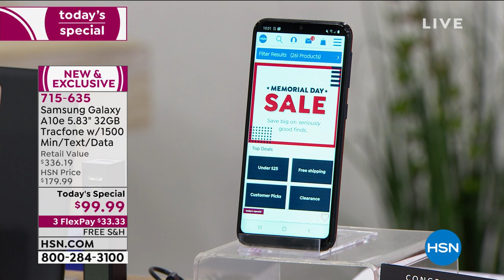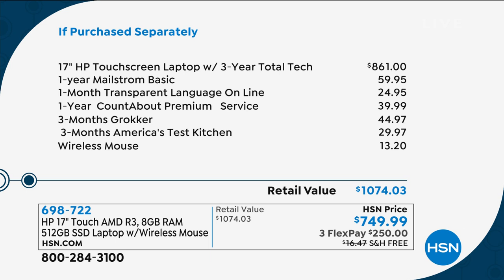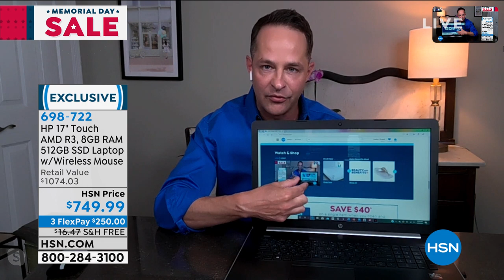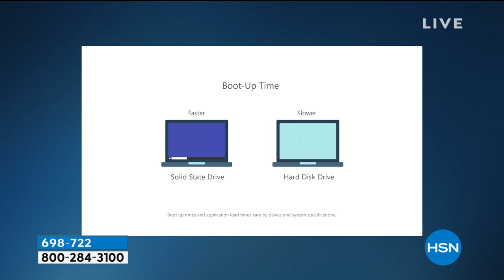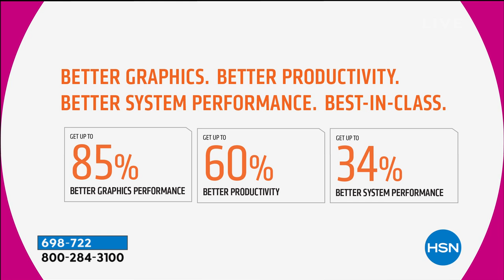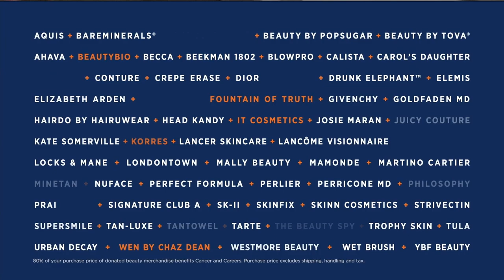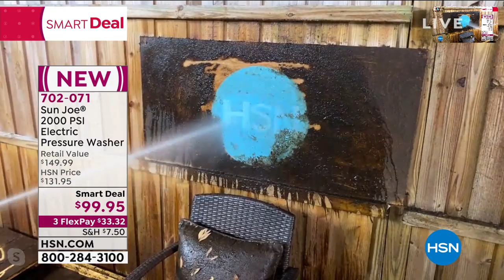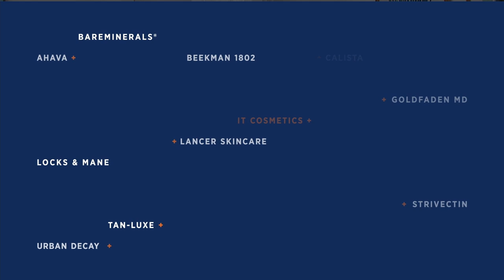HSN | Memorial Day Sale 05.23.2020 - 10 PM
Let HSN make your holiday weekend a little brighter with some of our biggest brands and best deals.